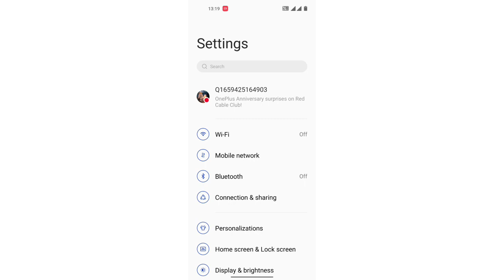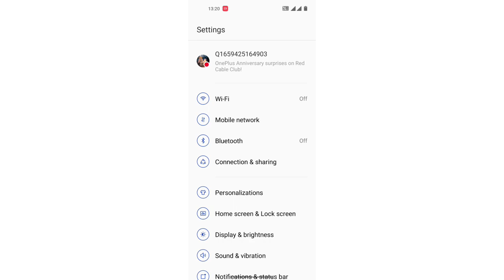OnePlus 10T security setting/ How to remove pattern lock in OnePlus 10T